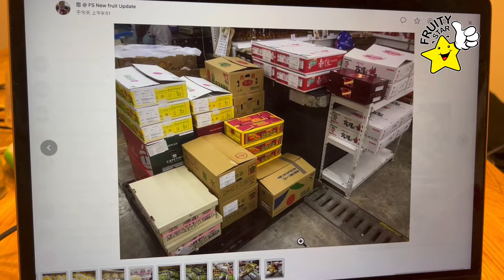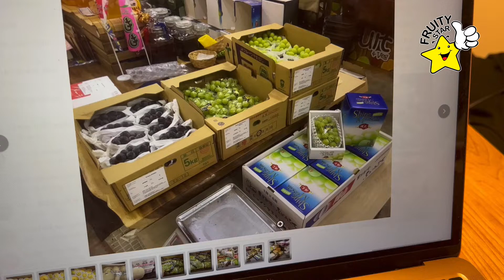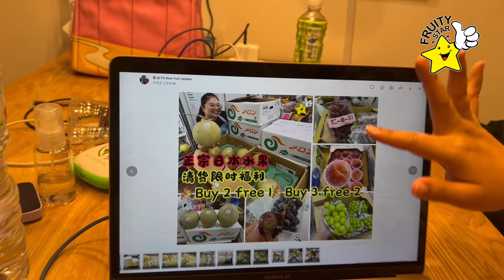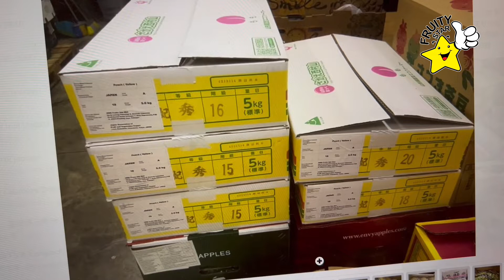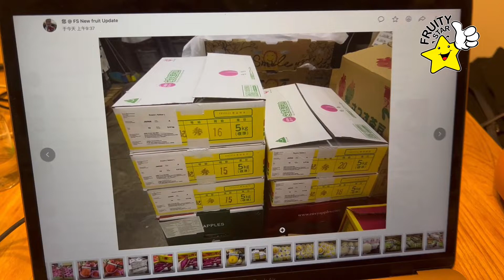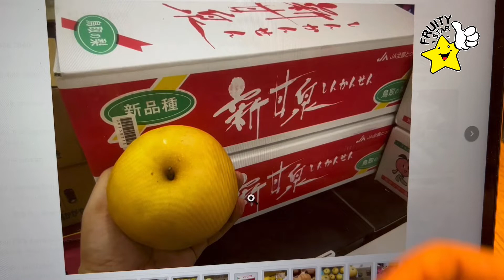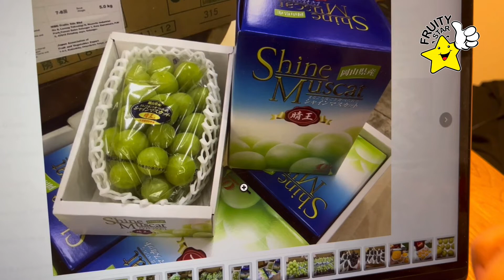新货介绍 8sep 日本水果